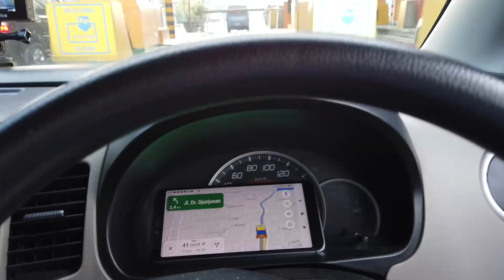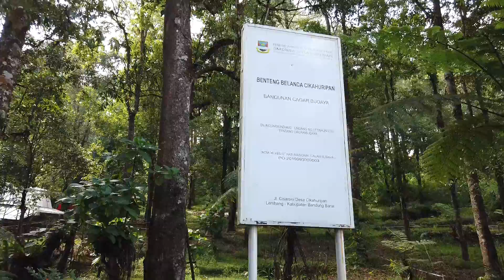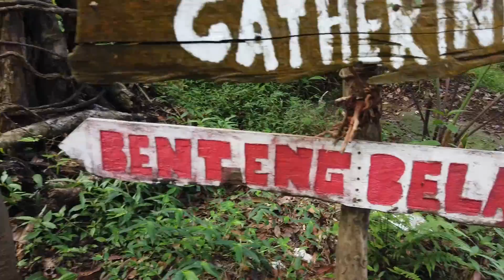Misteri Benteng Cikahuripan Peninggalan Belanda - Lembang Fun Offroad Land Rover (Part 1)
Halo,
Video Misteri Benteng Cikahuripan Peninggalan Belanda -  Lembang Fun Offroad Land Rover (Part 1) tentang sepenggal perjalanan offroad kurniawanderful menelusuri jejak Misteri Benteng Cikahuripan Peninggalan Belanda -  Lembang Fun Offroad Land Rover (Part 1).
Namun Sayangnya bangunan benteng yang memiliki tinggi 10 meter dan luas 10.000 M2 itu kini hanya tersisa reruntuhan yang ditumbuhi rumput liar dan lumut. Dikelilingi pohon pinus yang tinggi yang membayangi reruntuhan, reruntuhan benteng tersebut memberikan kesan antik dan misterius.

Serem nya ditengah perjalanan kami melewati jalan yang angker konon ada penampakan kunti

Di Vlog ini juga berisi tentang informasi mengenai kondisi jalan dan cara Mengikuti  Lembang Fun Offroad Land Rover  - Misteri Benteng Cikahuripan Peninggalan Belanda

gimana serunya offroad sambil mengexplore Misteri Benteng Cikahuripan Peninggalan Belanda -  Lembang Fun Offroad Land Rover (Part 1). tonton sampai habis ya. hanya di channel kurniawanderful

Chapter :
00:00 Opening
00:44 Perjalana ke Cikole Lembang, Informasi Harga Tol
2:09 Tiba Di Lembang
1:27 Tiba di Basecamp Offroad Tour Cikole, Persiapan offroad
4:18 Briefing Offroad oleh Guide Ibay - Informasi Harga offroad
5:23 Perjalanan Masuk Ke Hutan
6:24 Rintangan  kubangan lumpur 1
8:52 Rintangan kubangan lumpur 2
10:29 Suasana   dalam kabin land rover, testimony
11:46 Kebut melewati tempat angker
12:00 Leuweung Kunti, Ada penampakan Kunti !
13:50 Rest Area Spot Pertama Benteng Cikahuripan
15:40 Perjalanan Trekking  Menuju  Benteng Cikahuripan
18:50 Lokasi Spot Pertama Benteng Cikahuripan
19:50 Sejarah Singkat Benteng Cikahuripan
21:46 Menyusuri  Benteng Cikahuripan
23:10 Jalan-Jalan Disekitar  Benteng Cikahuripan
25:27 Testimony Tentang offroad
26:18 Spot Menarik Foto-foto didepan land rover di dalam hutan

mohon komentar dengan sopan dan tidak nyiyir ya..

Taman Safari II Prigen (Part 3) BAOBAB SAFARI RESORT, NYESEL KE TAMAN SAFARI GA NGINEP DISINI !